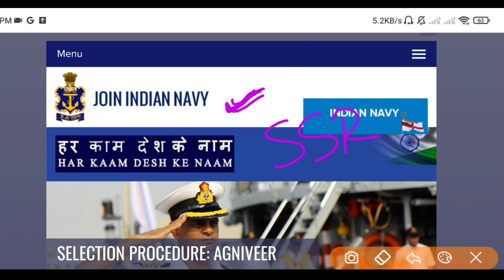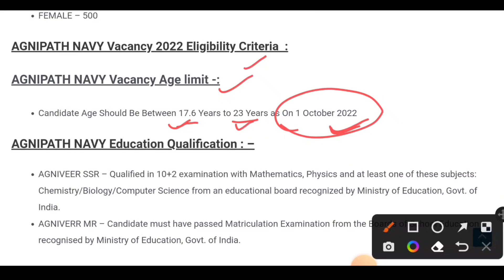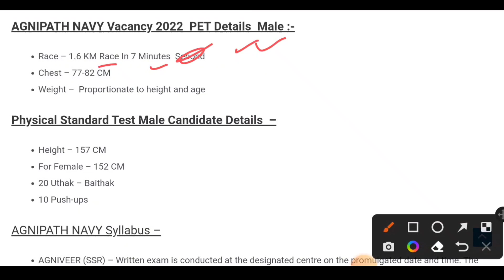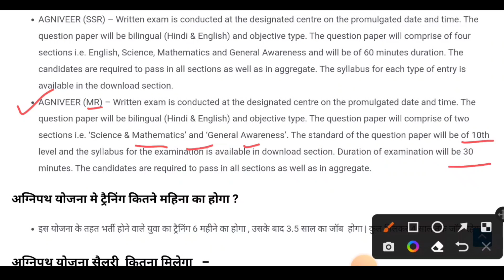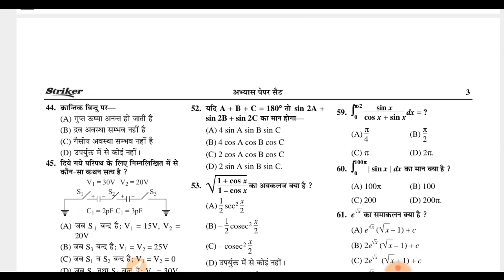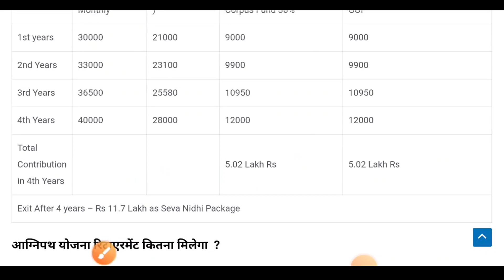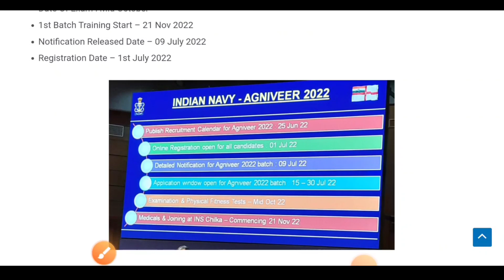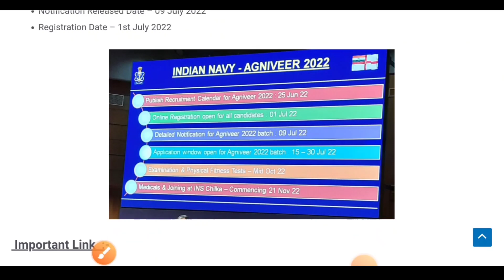AGNIPATH Scheme Navy Vacancy 2022 | Indian Navy Agnipath Form Apply Date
Best Books Indian Air Force Agniveer Vayu EXAM
SCIENCE SUBJECT BOOKS :-
Science And Other Than Science SUBJECT BOOKS:-
OTHER THAN SCIENCE SUBJECT BOOKS

About this videos 👇👇
AGNIPATH Scheme Navy Vacancy 2022 | Indian Navy Recruitment 2022 | NAVY VACANCY |